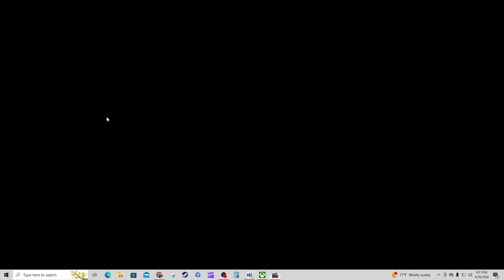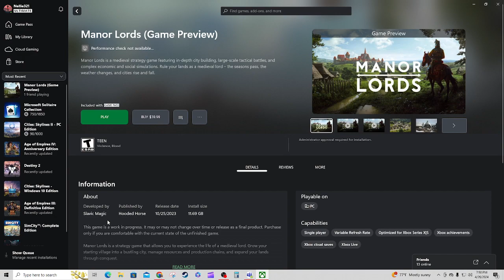HOW DID WE MAKE IT ONE YEAR - Manor Lords - PC #1